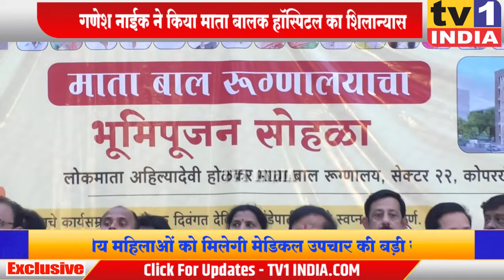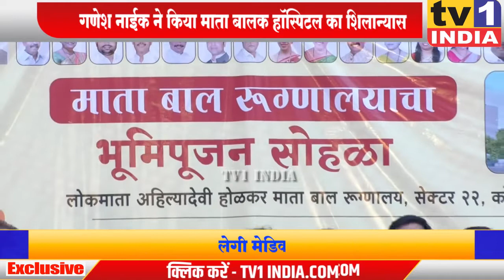Ganesh Naik MLA | Mother Child Hospital का शिलान्यास | Sunita Hande Patil के प्रयासों को सफलता